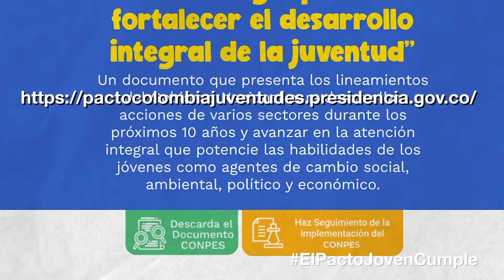Pacto Colombia por las Juventudes - PNJ